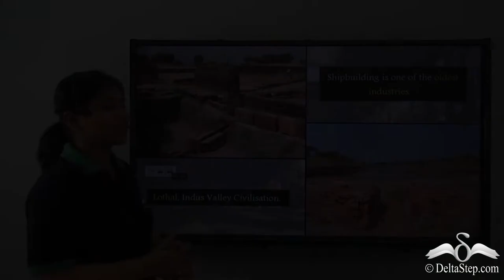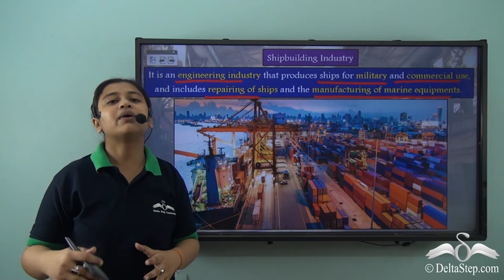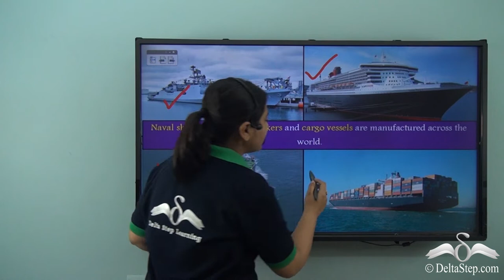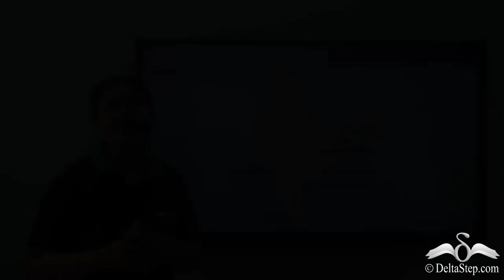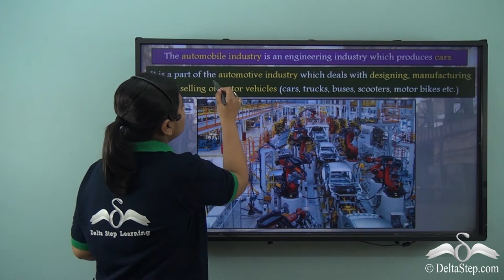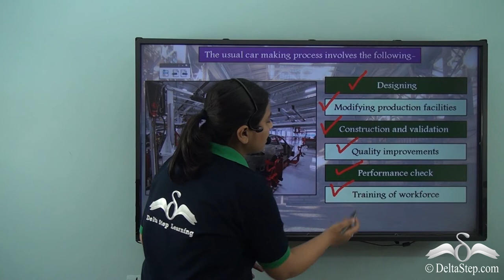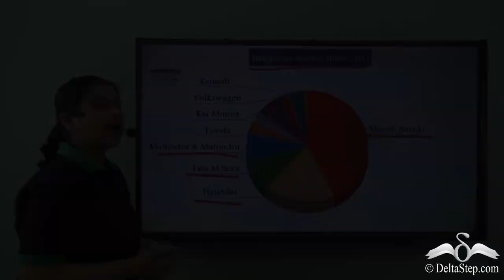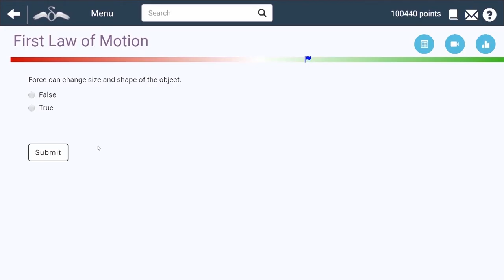Shipbuilding and Automobile industry